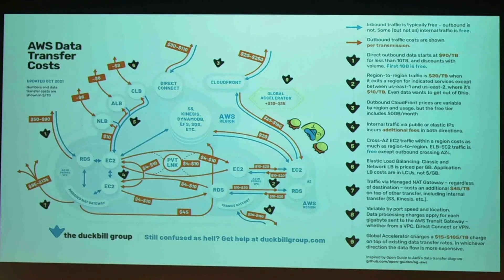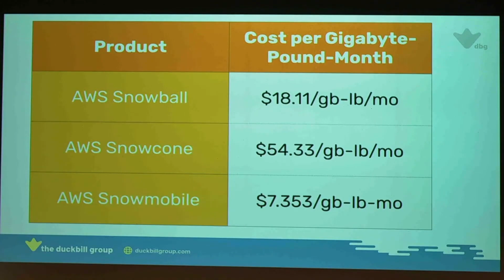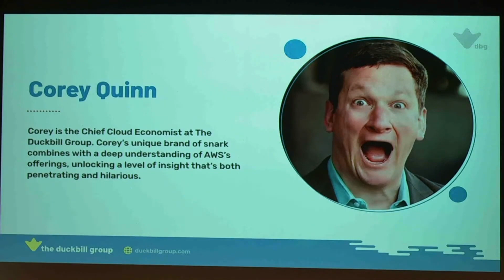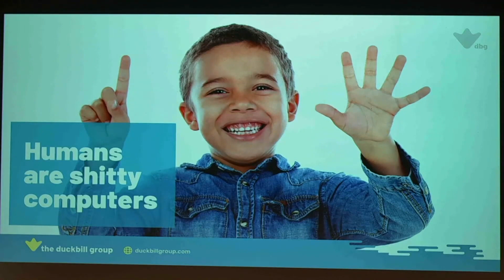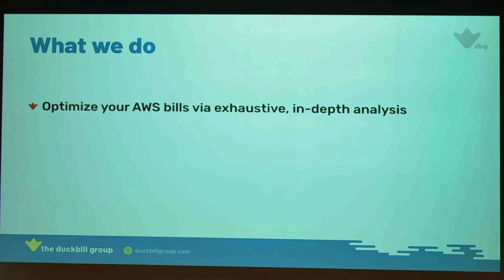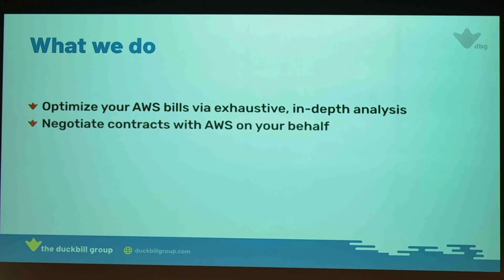The Duckbill Group @ Monitorama 2022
Corey Quinn (@quinnypig) went to Monitorama in Portland and shared his thoughts on data transfer costs within AWS.